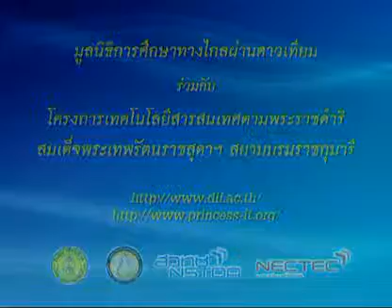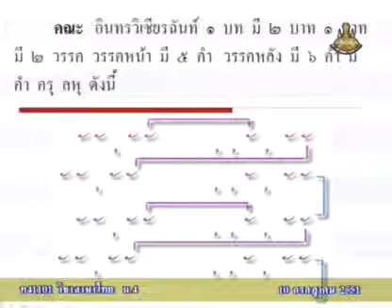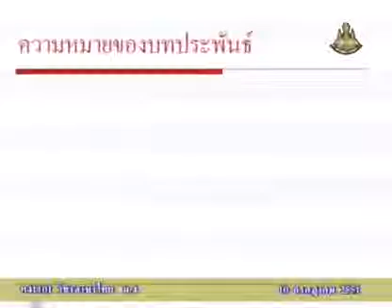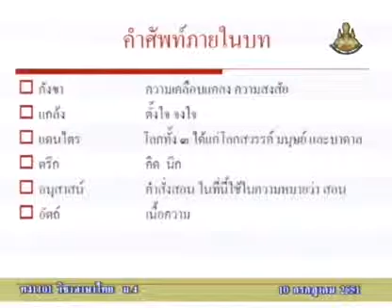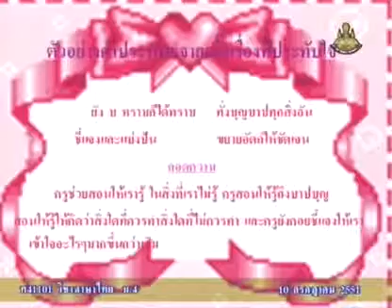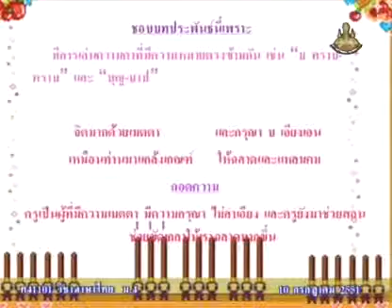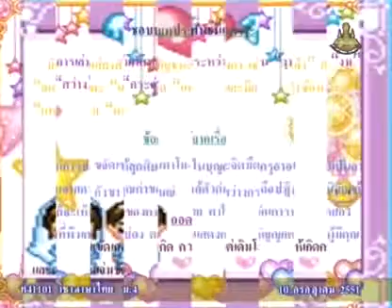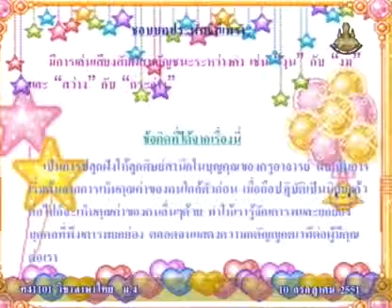051 51thM4 016Bh thaim 4 ภาษาไทยม 4